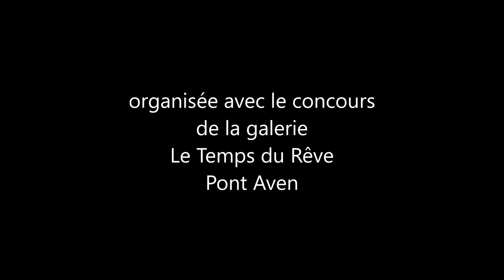ART ABORIGENE : EXPOSITION CHATEAU DE TRONJOLI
L'art aborigène australien s'expose en centre Bretagne à Gourin au château de Tronjoli durant l'été 2019.